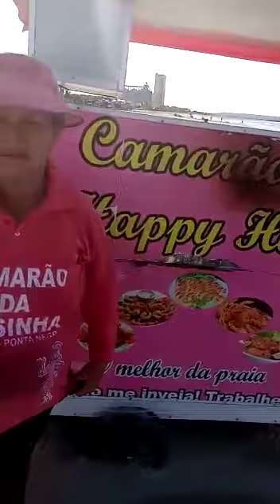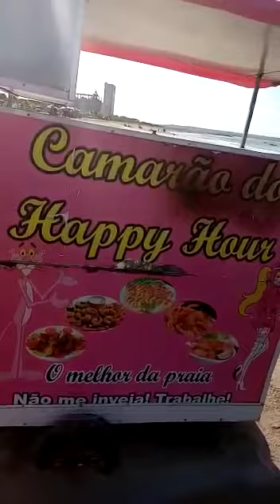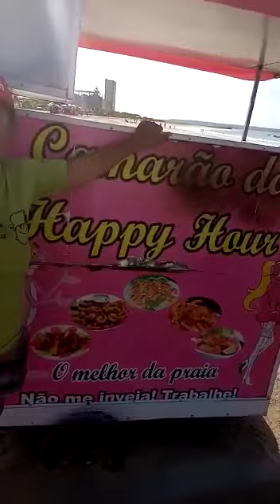Dona de famoso bar de Cabedelo proíbe ambulante de comercializar e senhora faz apelo emocionado